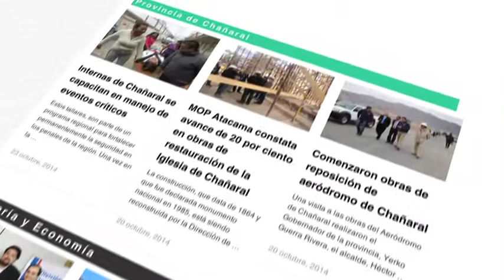Encuentran cuerpo en Alto del Carmen